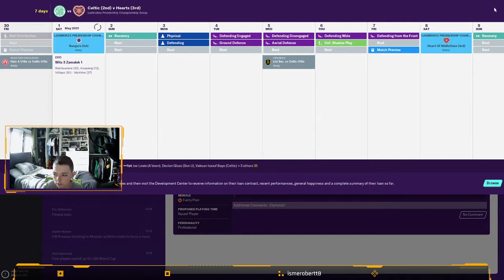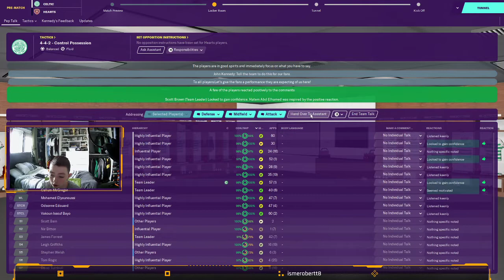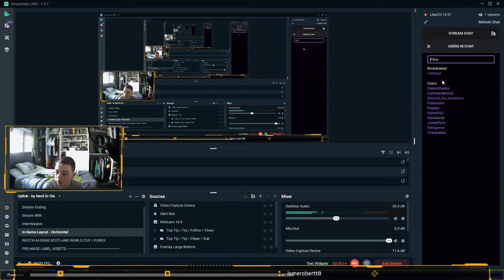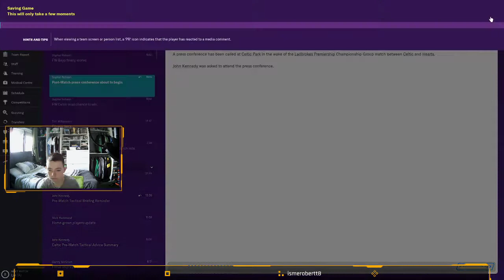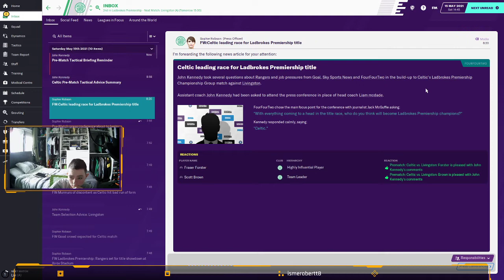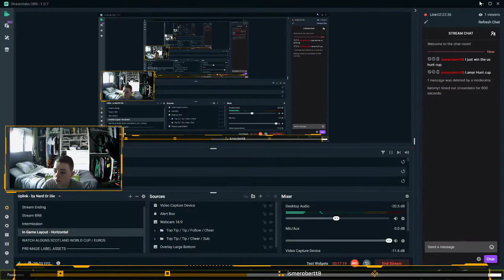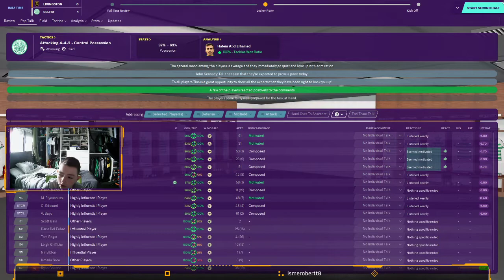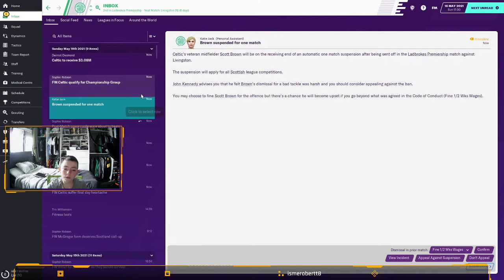CELTIC SEASON 2 FOOTBALL MANAGER FINALY #21